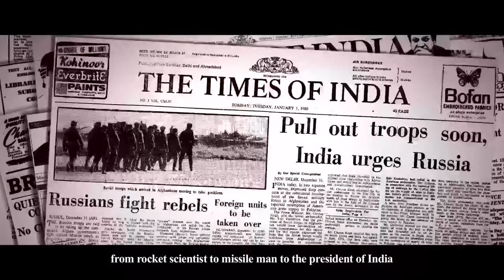A SALAAM TO KALAM : The Short Film Tribute to President Abdul Kalam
The Times Of India presents a short film on the childhood of President A P J Abdul Kalam to inspire students and announce the Times Spark scholarships. A Times initiative to ignite the reading habit and discover the Kalams of tomorrow. JaiHind 🇮🇳 @PresidentOfIndia
Short Summary:  It’s a stormy day on a bridge over the Indian ocean to the island of Rameswaram. A night train delivers the morning newspaper to a newspaper boy who rides out into the storm to deliver the news and is the first to read the newspaper everyday as he reads all along his morning route, under the big banyan tree and sitting on the boat while his father rowed people from the island to the mainland. One day he sees the picture of a spitfire aircraft in a newspaper article about the Supermarine Spitfire, a fighter jet used by the British in World War II. He cuts it out, makes a paper rocket out of it and makes it fly and puts it up on his wall. This newspaper image became his life’s purpose. His dream was to fly a fighter plane as a young air force pilot but he fails the Indian Air Force Pilot entrance exam after India's Independance. The young man did not give up and went back to his reading habit, that helped him overcome his fear of failure. He switched lanes to become a rocket scientist on auto pilot, flying missiles and testing nuclear weapons, and rising to the highest office in the country. And when he was President of India, from 2002 to 2007, he was the Chief of all the armed forces in the country. It was finally time for his childhood dream to come true. He was flying a fighter plane, at the ripe old age of 72 years as the President of the world's largest democracy. One of the oldest men in the world to ever fly a fighter plane, which was his unrealised childhood dream. And that's when he wrote the famous motivational line to all Indians :
DREAMS ARE NOT WHAT YOU SEE IN YOUR SLEEP.
DREAMS ARE THOSE THAT DON'T LET YOU SLEEP.
The story of a newspaper boy who woke up the country.
The true story to ignite the power of dreams in a billion young Indians.
As narrated by Dr. Nazima Maraikayar
Blessed by The House of Kalam, Rameswaram.
Cinematographer - Matt Shaw
Lyrics - Madan Karky
Vocals - Anthony Daasan
Offline Editor - Priyank Premkumar
Online Editor - Dev Nayak
Executive Producer - Ryan Suares
Producers - Rohit Rathor, Jebastin Anton